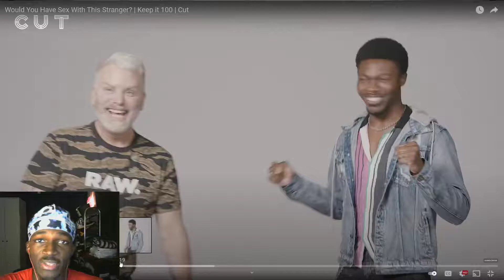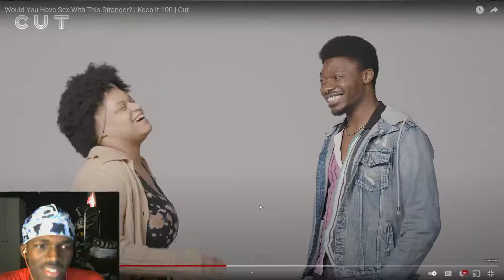This man got UNSPOKEN RIZZ...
nah 60/40 is insane. W stats.. he went positive. BLACK MEN ARE UP!